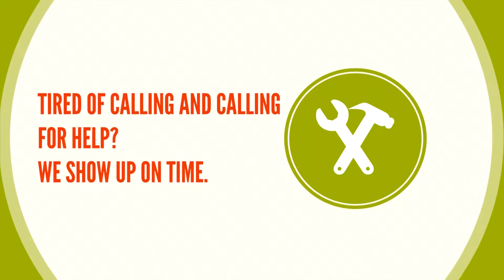Improvemaintenance comercial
Improve maintenance with us through on site industrial technician training. VFD Repair, drive repair, x-ray repair, medical imaging repair.

This is an introduction to who we are at improvemaintenance. We are a total maintenance solution provider. We can repair your expensive equipment down to the component level saving thousands to tens of thousands on costly parts.
We offer on site industrial maintenance training on your equipment, quit sending techs to generic schools that are ineffective. Let us help you build a strong maintenance department or help you put one together.